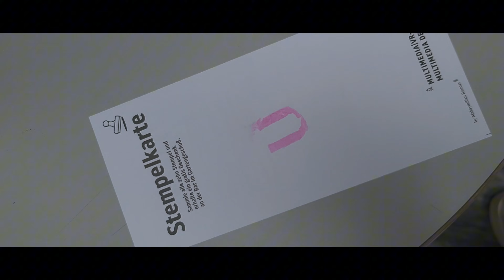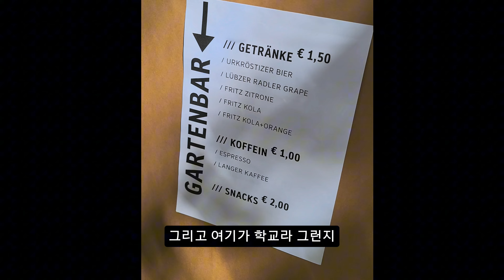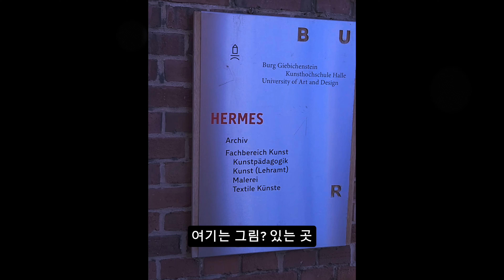독일 🇩🇪 VLOG living ingermany / 독일 전체에서 3위인 미대 전시회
유튜브 블러 처리 함해봤는데 다신안해야겠다.